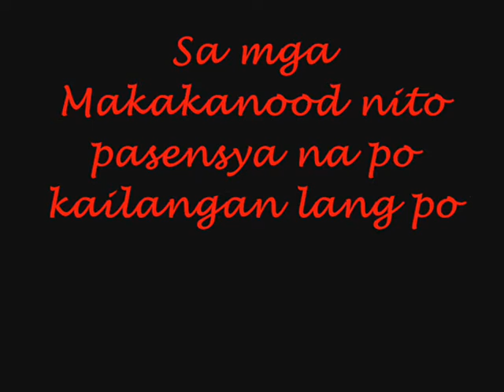JENNY-WHITE PLATE NO VAN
hahaha

featuring

ryan rublico
ivan pineda
roldan arañes